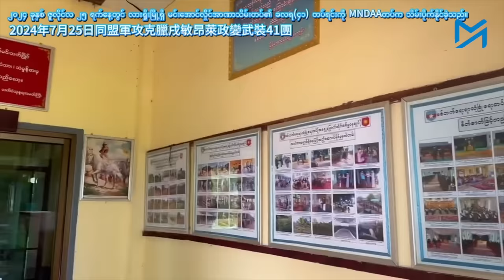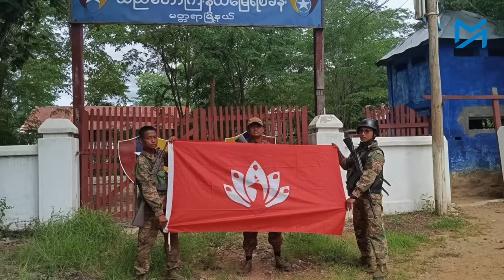"ကျွန်တော်တို့နိုင်မှာ သေချာသွားပြီ" - ဦးနေမျိုးဇင်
လားရှိုးမြို့အခြေစိုက် အရှေ့မြောက်တိုင်းစစ်ဌာနချုပ် ကျဆုံးမှုနှင့်အတူ နိုင်ငံတဝှမ်း စစ်ရှုံးနေသည့် အာဏာသိမ်းစစ်တပ် ရှုံးနိမ့်ရန် မုချသေချာသွားပြီဟု စစ်တပ်အရာရှိဟောင်းတစ်ဦးက ပြောကြားလိုက်သည်။

လားရှိုးရမခ ကျဆုံးမှုသည် မန္တလေး၊ နေပြည်တော်ကို တိုက်ရိုက်ခြိမ်းခြောက်မှုဖြစ်ပြီး၊ စစ်ကောင်စီ၏ နောက်ဆုံးနေ့ရက်များကို စတင်ရေတွက်နိုင်ပြီဟုလည်း ဗိုလ်ကြီးဟောင်းနေမျိုးဇင်က ပြောသည်။

စစ်တက္ကသိုလ်အပတ်စဉ် ၃၉ တက်ရောက်ခဲ့သူ လက်ရှိ အသက် ၅၀ခန့်အရွယ် ဦးနေမျိုးဇင်သည် စစ်အာဏာရှင်စနစ်ကို မလိုလားသဖြင့် ၂၀၀၅ခုနှစ်တွင် ဗိုလ်ကြီးအဆင့်ဖြင့် စစ်တပ်မှ နှုတ်ထွက်ခဲ့သည်။

စစ်ဗိုလ်ချုပ်ဟောင်း ဦးသိန်းစိန် အစိုးရလက်ထက်မှစ၍ ဒေါ်အောင်ဆန်းစုကြည် ဦးဆောင်သည့် အရပ်သားတစ်ပိုင်း အစိုးရလက်ထက်တိုင် စစ်တပ်ကို အစဉ်တစိုက် ထောက်ပြ၊ ဝေဖန်ခဲ့သည့် နိုင်ငံရေးတက်ကြွလှုပ်ရှားသူ ဦးနေမျိုးဇင်သည် ၂၀၂၁ စစ်တပ်အာဏာသိမ်းချိန်တွင်လည်း အကျဉ်းထောင်ထဲတွင် ဖြတ်သန်းခဲ့ရသည်။

ထို့နောက် ၂၀၂၂ခုနှစ်၊ ဩဂုတ်လအတွင်း ထောင်ကလွတ်လာခဲ့ပြီး၊ ပြည်သူ့ကာကွယ်ရေး PDF တပ်ဖွဲ့ဝင်များ၏ အကူအညီဖြင့် တောတွင်းသို့ လျှို့ဝှက်စွာ ထွက်ခွာလာခဲ့သည်။

လက်ရှိတွင် ကရင်နီပြည်ကြားကာလအုပ်ချုပ်ရေးကောင်စီ(IEC)မှ ခန့်အပ်သော ဘက်ပြောင်းရေးအစီအမံ စီမံအုပ်ချုပ်ရေးကော်မတီတွင် ညွှန်ကြားရေးမှူးအဖြစ် တာဝန်ထမ်းဆောင်နေသည်။